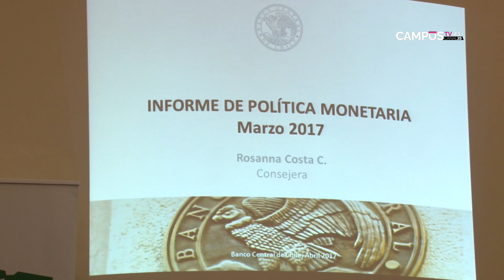Banco Central presentó Informe de Política Monetaria en la UTALCA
La economía chilena crece a un ritmo menor del esperado. Situación expuesta por el Instituto Emisor en la Facultad de Economía y Negocios de la Casa de Estudios.